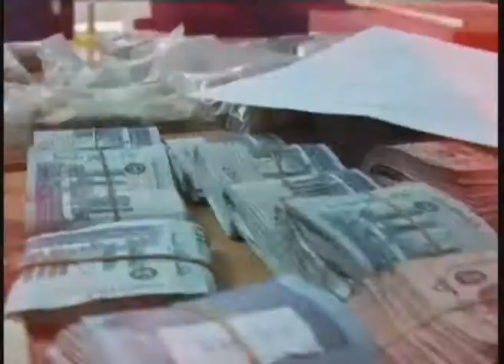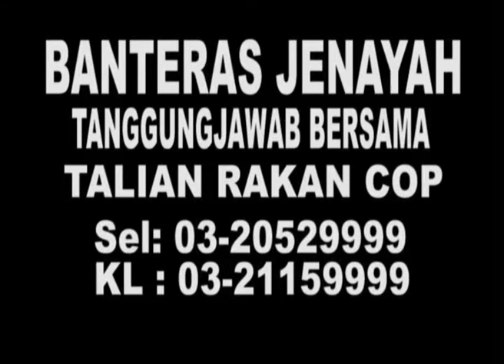MetronewsKL-Crimedesk- Kedatangan Tahun 2013 Jawi Serbu Pusat Hiburan.